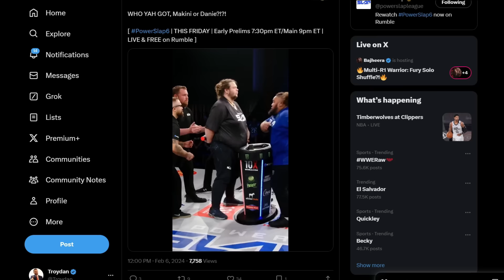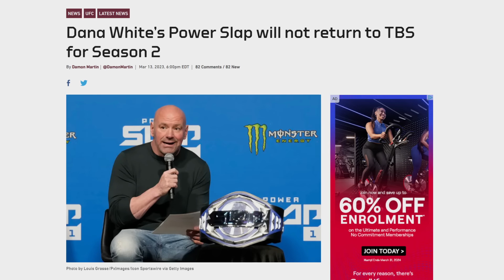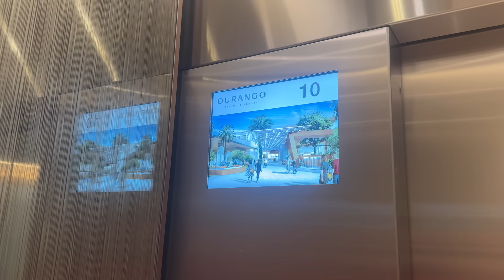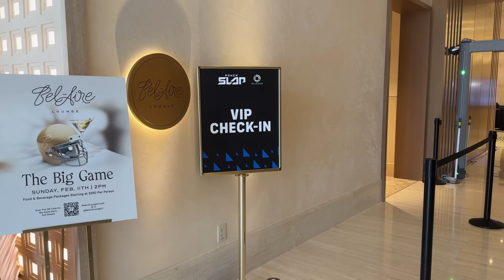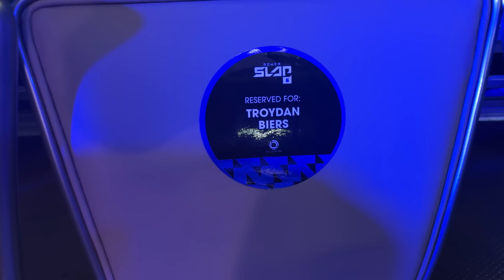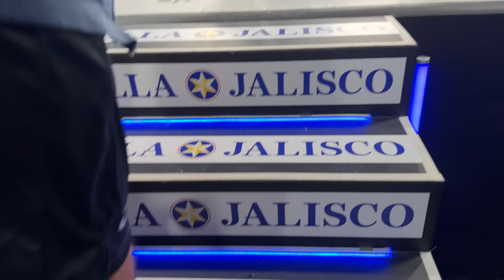I went to a Power Slap Event...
Troydan goes to find out what Power Slap is all about and leaves with more questions than he had originally.